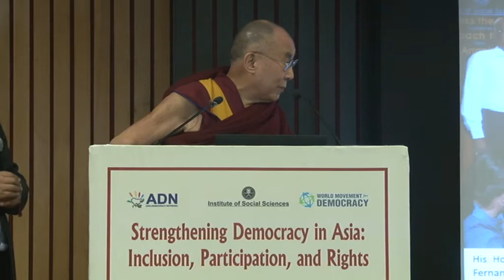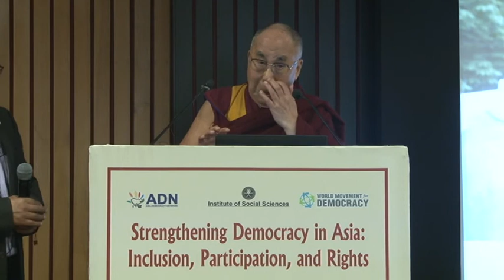Asia Conference 2015 - His Holiness the Dalai Lama honors the legacy of George Fernandes (Part 2)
His Holiness the Dalai Lama honors the legacy of George Fernandes

Introduction by Carl Gershman, President, National Endowment for Democracy
Remarks by Lobsang Sangay, Sikyong, Central Tibetan Administration

The Strengthening Democracy in Asia: Inclusion, Participation, and Rights conference sought to strengthen relationships and networks among civil society organizations, media practitioners, politicians, and other champions of democracy.

Featuring His Holiness the Dalai Lama and Kailash Satyarthi, the conference highlighted challenges faced by activists, best practices in addressing them, and ideas for promoting democratic change within society. The event also served as an opportunity to honor the historic work of George Fernandes in support of labor rights in India and democracy and human rights in Tibet and Burma.

The conference was jointly organized by the  Institute of Social Sciences, the Asia Democracy Network (ADN), and the World Movement for Democracy, and was held at the India International Center, located at 40 Max Mueller Marg, New Delhi.